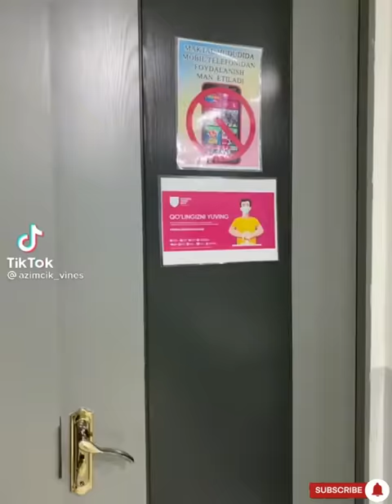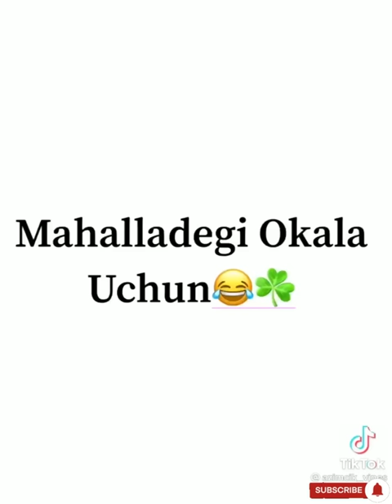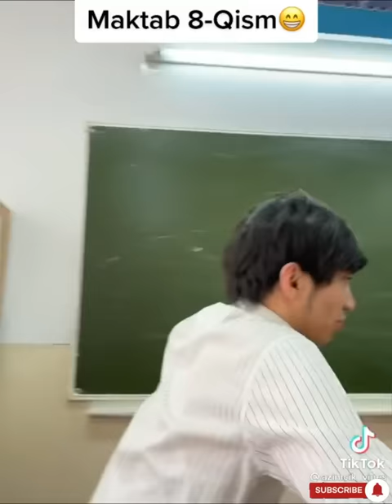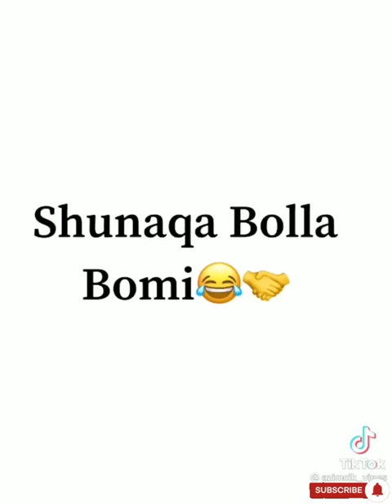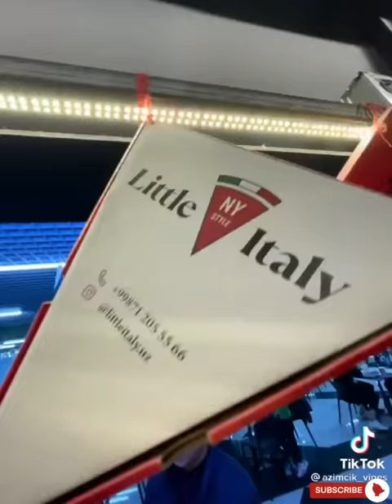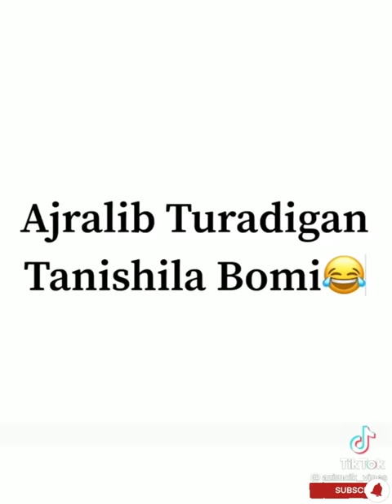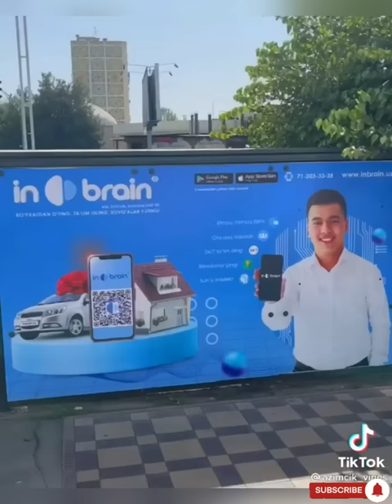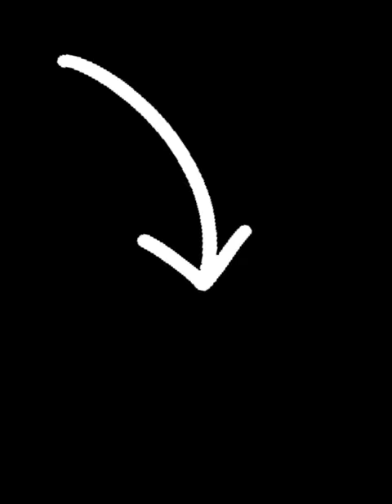Azimchik vines maktab haqida barcha qismlar prikollar to’plami 😂🤣